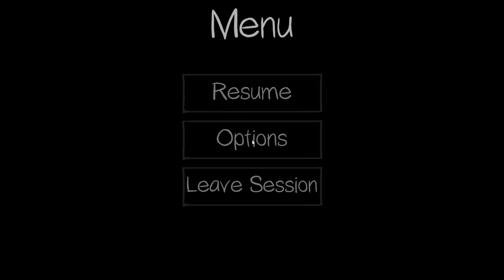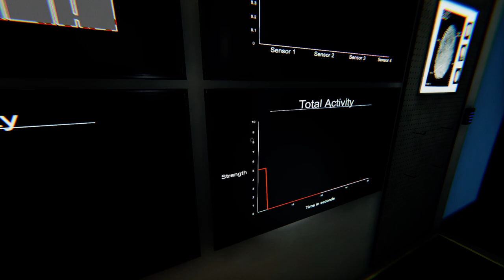Phasmophobia: Professional Brownstone High School Solo (Episode 217)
Phasmophobia is a co-op psychological horror game by Kinetic Games.